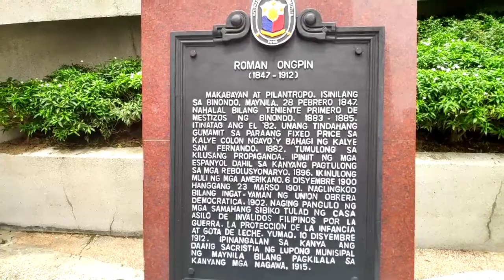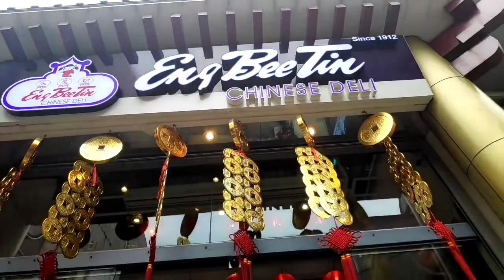Quick tour sa Roman Ongpin Monument•Binondo Church•EngBeeTin| GALAdventure | Vlog#12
Dahil Holiday eh gumala na naman kami ng madali lang sa Binondo. Dinalaw namin si Uncle Roman Ongpin. Hehehe
Tara gala na tayo! 😉

Let us know mga tropa kung saan pa ang magandang puntahan or i-roadtrip namin. Any sugggestions?

Magtulong tulong tayo! Support us! ❤️ Please help us reach 1k at may pa-giveaway kami sa mga mahal nmaing katropa dyan! 😉

Video links: ( or click the link at the end of the video)